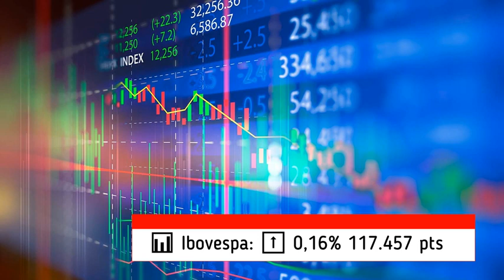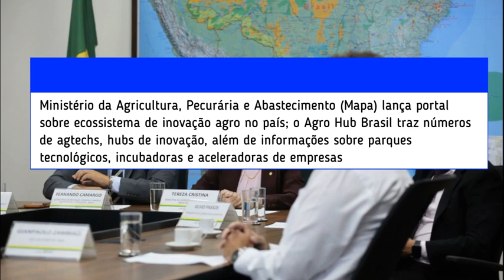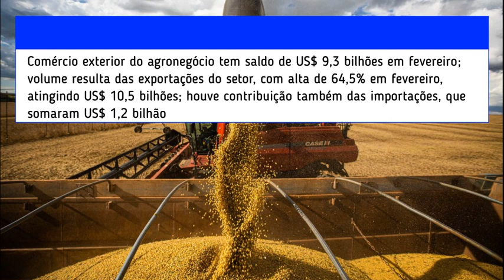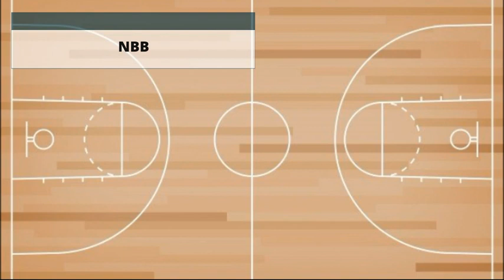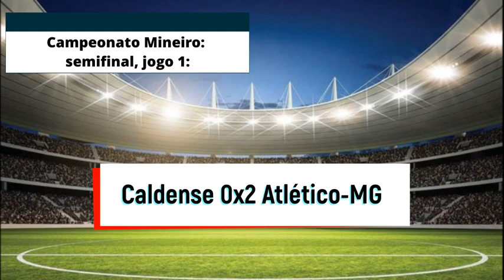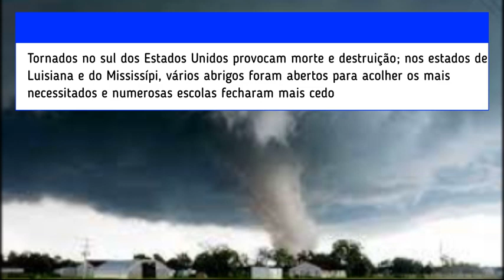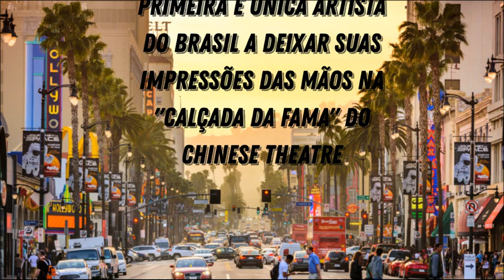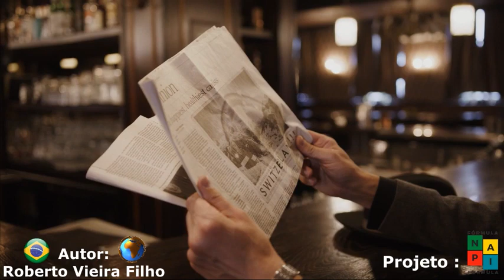Notícias do Dia 24 de Março (COM NARRAÇÃO)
0:00 - NOTÍCIAS DO DIA
0:27 - TEMPERATURA E INDICADORES FINANCEIROS
1:01 - NOTÍCIAS NACIONAIS
6:44 - ESPORTES
8:01 - NOTÍCIAS INTERNACIONAIS
10:24 - EVENTOS HISTÓRICOS DO DIA

Venda qualquer produto ou serviço, mesmo que você nunca tenha vendido nada na vida. Aprenda a vender agora mesmo com as melhores técnicas de vendas.